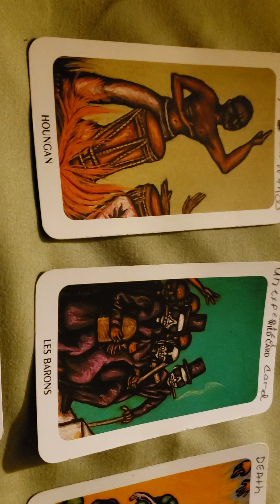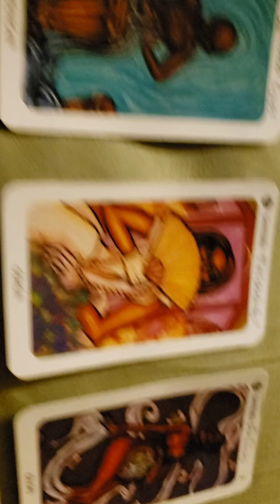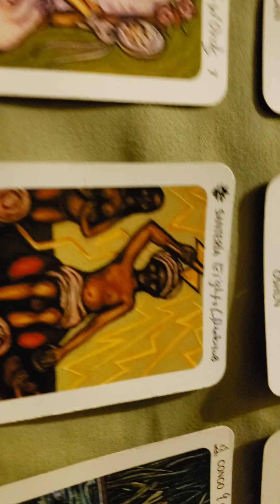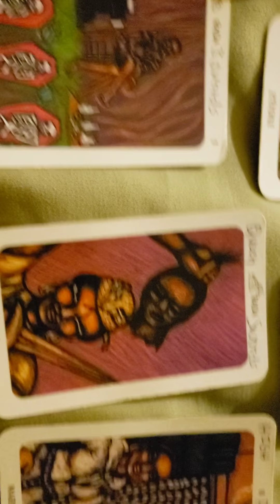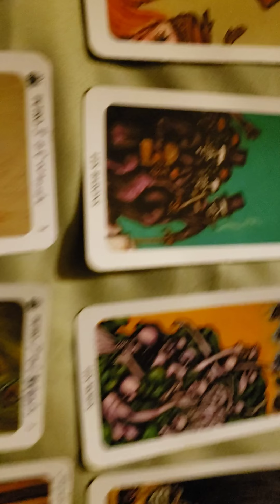Fire Signs Voudou Reading 12.9.2020